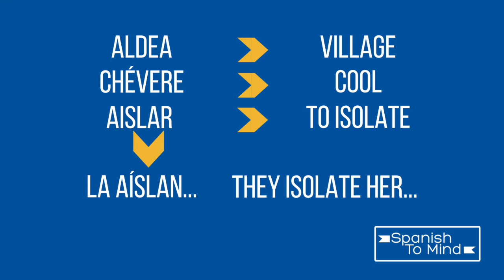Spanish listening activity - Estuve en el amazonas [Intermediate Spanish]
This video is meant to be a listening activity. I'll share a short clip from my visit to the Amazon, and you'll hear me using Spanish spontaneously and, naturally, just like native speakers talk every day in Spanish.

In order for you to take the most out of the video, make sure you follow the instructions I give in this video

► If yow want to improve your Spanish with stories, I suggest you get my free guide: 7 Steps to Understand Fast Speaking Latinos Through Compelling Stories

I said I would make a guide telling you how to use the resources from the last video, but I already made that in a different video, so I decided to do something different.

I'll show you a video of my last trip to the Amazon in which I talk about something that I like specifically from this visit.

Would you like to see more videos of people talking Spanish spontaneously? what topics would you like them to talk about?

SUMMARY OF THE VIDEO IN THE AMAZON (MINUTE 3:50)

I like a lot the interaction with the indigenous people because they're very kind and open.

It's easy to notice how much they like people to know their communities. The indigenous are not like people from the hotel, where people just want to take advantage of you.

We went to the indigenous village, and they showed us how they live and share some stories with us.

They also told us about a ritual that they do to little girls when they get their first period: they make a party and tear the girl's hair symbolizing how she became a woman.